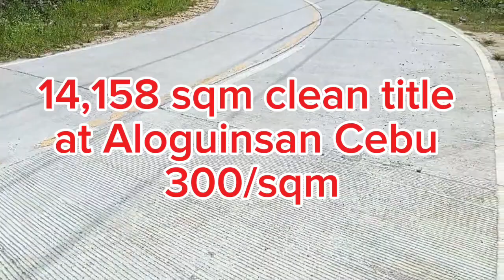Seaview lot for sale at Aloguinsan Cebu Philippines 300/sqm